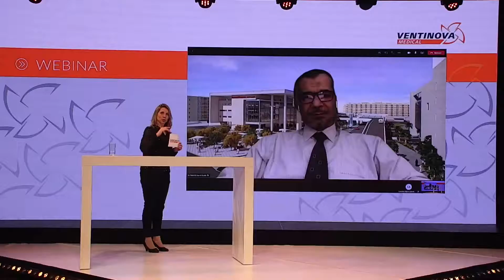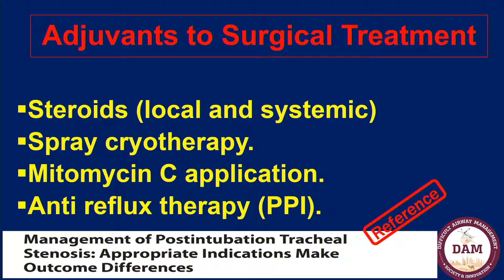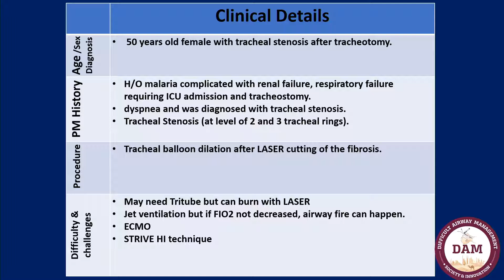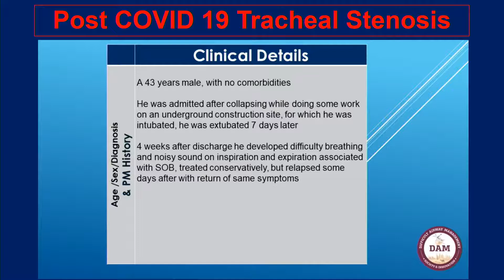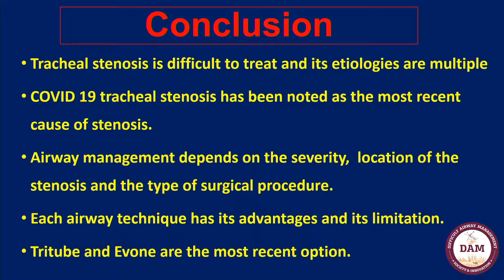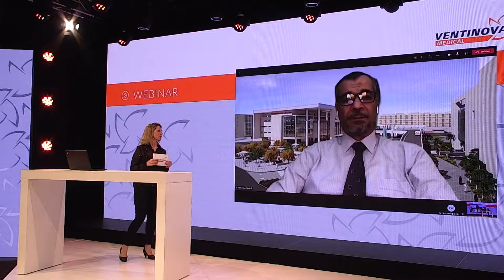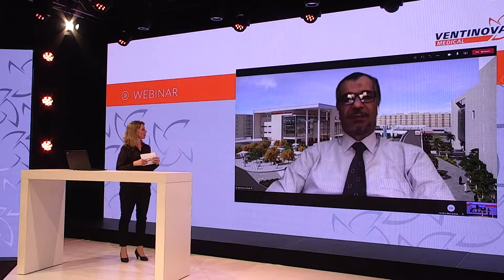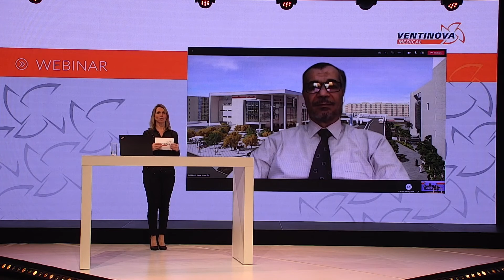Ventinova Webinar# 2; (Managing the stenotic airway in post Covid 19 patients and other causes)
Tracheal stenosis has been noted as a cause of upper airway obstruction for well over 100 years.
Laryngotracheal stenosis is difficult to treat and has different etiologies factors;
Nowadays, the most common one is postintubation or post-tracheostomy stenosis.
COVID 19 Tracheal stenosis has been noted as the most recent cause of laryngotracheal stenosis.
So, this topic is (Too Tight so out of Sight; Tracheal Stenosis Management).